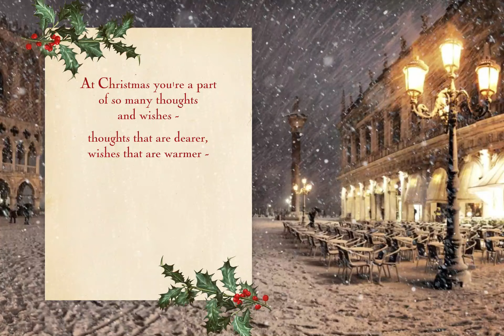Tony & Viv XMAS 2022